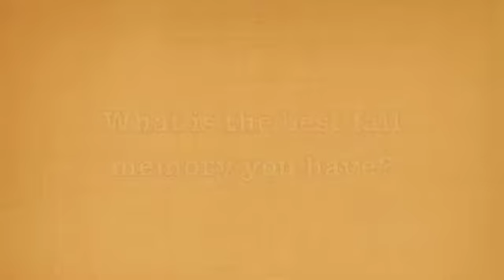Sweater Weather Tag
Sweater Weather Tag Questions
1. Favorite candle scent?
2. Coffee, tea, or hot chocolate?
3. What's the best fall memory you have?
4. Which makeup trend do you prefer: dark lips or winged eyeliner?
5. Best fragrance for fall?
6. Favorite Thanksgiving food?
7. What is autumn weather like where you live?
8. Most worn sweater?
9. Must-have nail polish this fall?
10. Football games or jumping in leaf piles?
11. Skinny jeans or leggings?
12. Combat boots or Uggs?
13. Is pumpkin spice worth the hype?
14. Favorite fall TV show?
15. What song really gets you into the fall spirit?